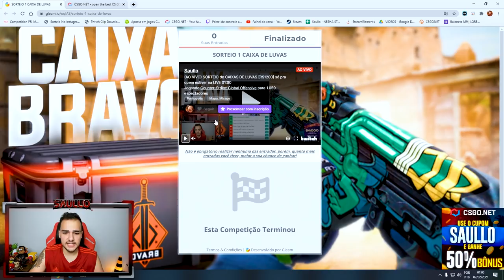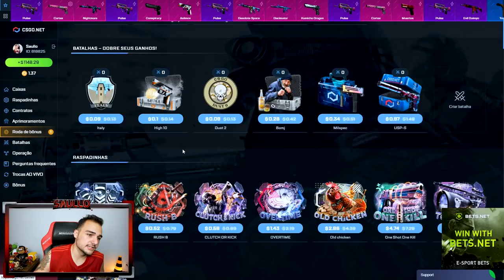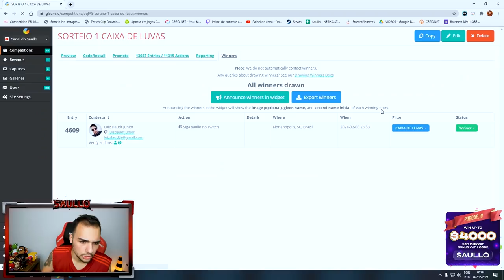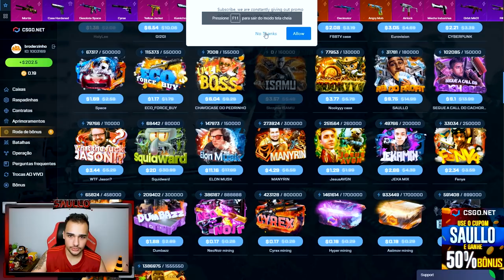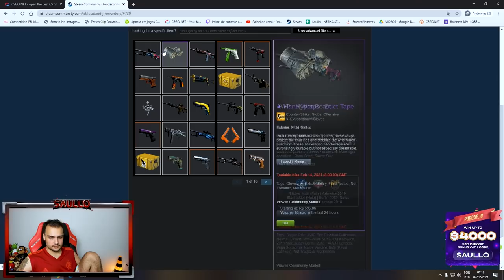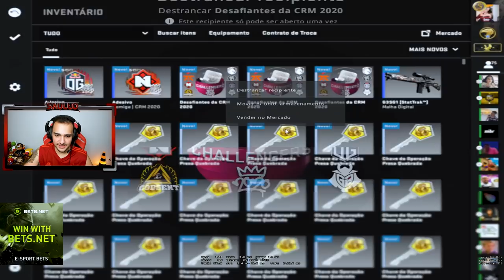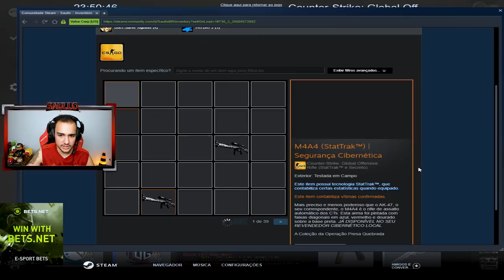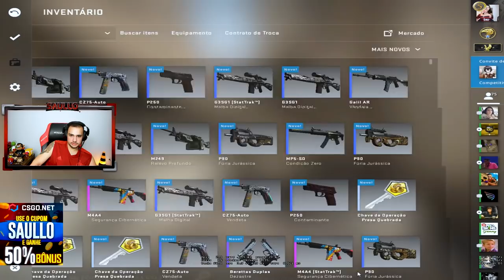Abri 2 CAIXAS a cada morte no COMPETITIVO do CSGO! Ganhei LUVA?